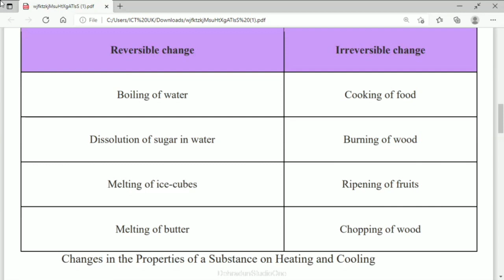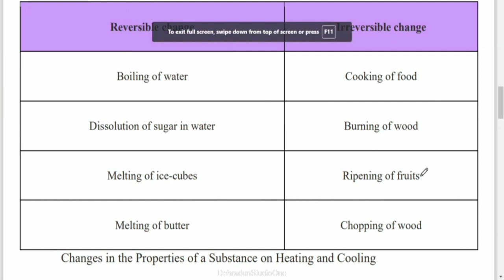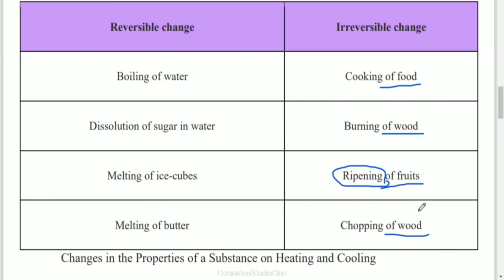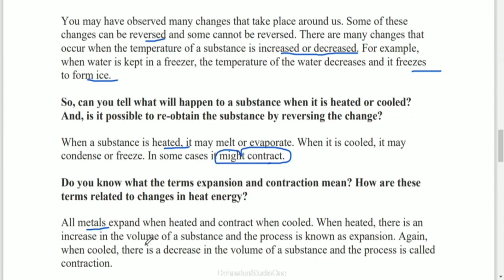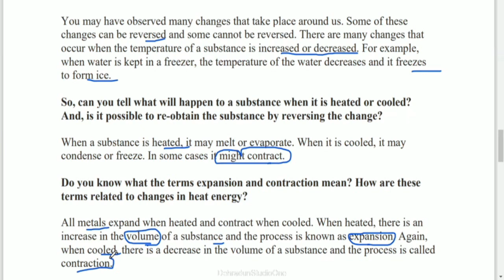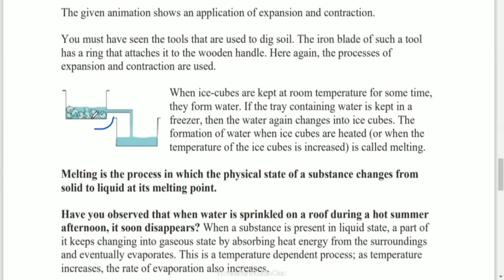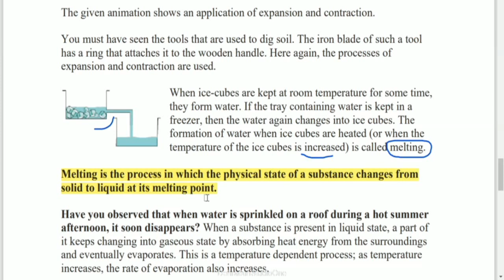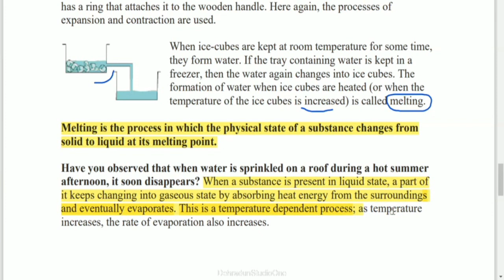कक्षा: 6, विषय: विज्ञान, भाग 33 (29.10.2021) आईसीटी वर्चुअल क्लास रूम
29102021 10:40Am To 11:10Am Science.Changes Around Us.Mrs.Samta Shukla VI